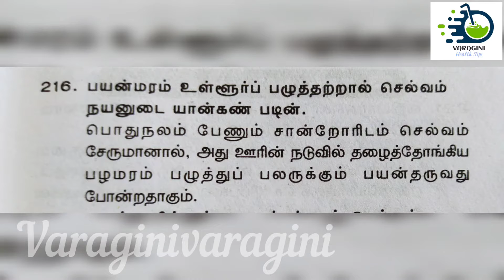POTTUKADALAI SWEET LADDU || HOW TO MAKE LADDU || SNACK RECIPE || 5, MINUTE SNACK RECIPE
SPECIAL RECIPE IN TAMIL
                                                  INGREDIENTS ;
                                    POTTUKADALAI SWEET LADDU RECIPE ;
                                                POTTUKADALAI        -    1 CUP
                                                DATE FRUIT                -    15   PS

   HOW  TO MAKE LADDU  DIFFERENT LADDU ENERGY LADDU

don't forget to prees bell icon (click all option)